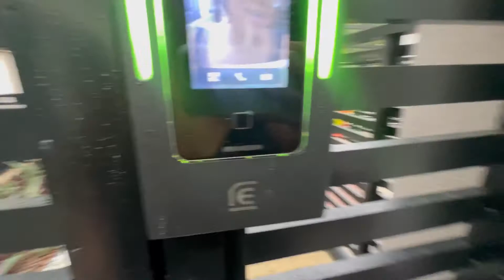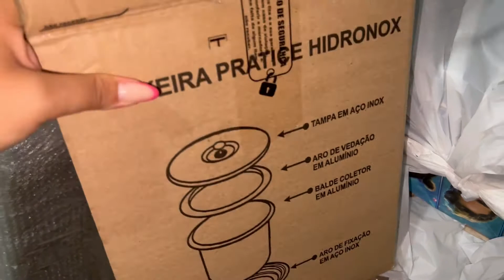DIÁRIO DE OBRA #3 | CHEGARAM TODOS OS ELETROS + LIXEIRA DE EMBUTIR E PANELA DE PRESSÃO ELÉTRICA.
SOBRE O VÍDEO DE HOJE : CHEGARAM TODOS OS ELETROS DA CASABIDRI + LIXEIRA DE EMBUTIR E PANELA DE PRESSÃO ELÉTRICA.

❤️VÍDEO NOVO TODA TERÇA E SEXTA, ÀS 12:00.

❤ DEIXE SEU CORAÇÃO NOS COMENTÁRIO SE ESTIVER GOSTANDO DOS CONTEÚDOS DE OBRA 🚧

📸 RESPONDO TODAS AS DÚVIDAS NO MEU Instagram (Estou sempre interagindo por lá com vocês)

💜 BORA RUMO A 8MIL INSDCRITOS !!! 🙏🏼